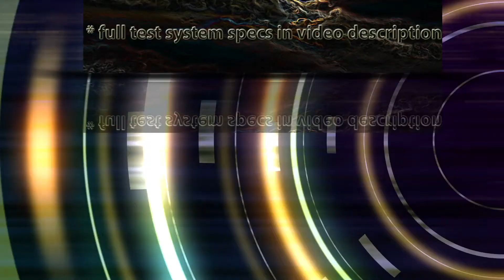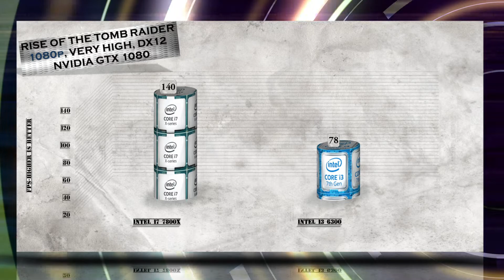i7 7800X vs i3 6300 BENCHMARK | Hitman Total War Tomb Raider Far Cry | 7-ZIP Truecrypt X264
i7 7800X vs i3 6300 BENCHMARK | Hitman Total War Tomb Raider Far Cry | 7-ZIP Truecrypt X264 | GTX 1080 – Gaming and Productivity tests Review / Skylake-X vs Skylake

i3-6300 Status, Launched Launch Date, Q3'15 Lithography, 14 nm Included Items, Thermal Solution - E97379 Recommended Customer Price, $138.00 - $147.00 -Performance # of Cores, 2 # of Threads, 4 Processor Base Frequency, 3.80 GHz Cache, 4 MB SmartCache Bus Speed, 8 GT/s DMI3 TDP, 51 W -Supplemental Information Embedded Options Available , No Conflict Free, Yes Datasheet, Link -Memory Specifications Max Memory Size (dependent on memory type), 64 GB Memory Types, DDR4-1866/2133, DDR3L-1333/1600 @ 1.35V Max # of Memory Channels, 2 Max Memory Bandwidth, 34.1 GB/s ECC Memory Supported ‡ , Yes -Graphics Specifications Processor Graphics ‡, Intel® HD Graphics 530 Graphics Base Frequency, 350.00 MHz Graphics Max Dynamic Frequency, 1.15 GHz Graphics Video Max Memory, 64 GB Graphics Output, eDP/DP/HDMI/DVI 4K Support, Yes, at 60Hz Max Resolution (Intel® WiDi)‡, 1080p Max Resolution (HDMI 1.4)‡, 4096x2304@24Hz Max Resolution (DP)‡, 4096x2304@60Hz Max Resolution (eDP - Integrated Flat Panel)‡, 4096x2304@60Hz Max Resolution (VGA)‡, N/A DirectX* Support, 12 OpenGL* Support, 4.4 Intel® Quick Sync Video , Yes Intel® InTru™ 3D Technology, Yes Intel® Wireless Display , Yes Intel® Clear Video HD Technology, Yes Intel® Clear Video Technology, Yes # of Display.